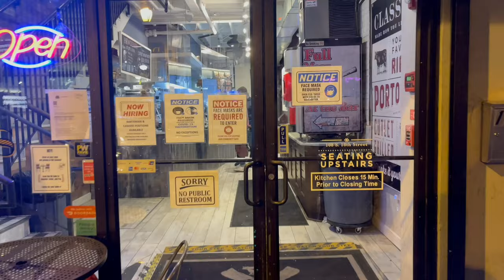Cheesesteak Run Trailer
Cheesesteak Run Presented by Foodie Life Mac debuts 2/11/2022.